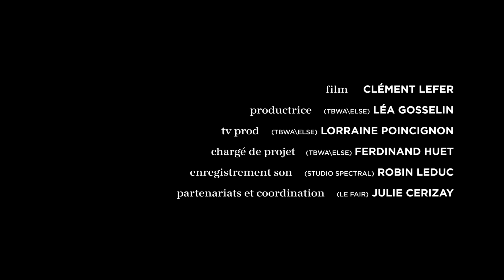Studio sessions // Voyou • Seul sur ton tandem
Le fair et TBWA\Else présentent les Studio Sessions, enregistrées au Studio Spectral, à Paris, avec chacun des lauréats fair 2019.
# 1 : Voyou • Seul sur ton tandem

Film : Clément Lefer
Productrice (TBWA\Else) : Léa Gosselin
TV Prod (TBWA\Else) : Lorraine Poincignon
Chargé de projet (TBWA\Else) : Ferdinand Huet
Enregistrement son (Studio Spectral) : Robin Leduc
Partenariats et Coordination (fair) : Julie Cerizay